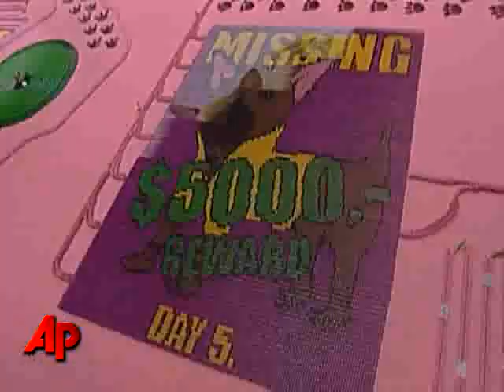Raw Video: Dutch Set Domino Record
A new world record for the number of dominoes toppled in one go was set in the Netherlands on Friday night, when according to event organisers, 4,345,027 dominoes fell during a two-hour TV show. (Nov. 15)